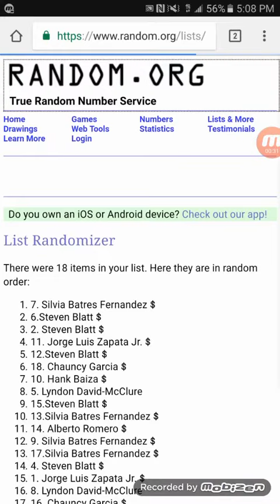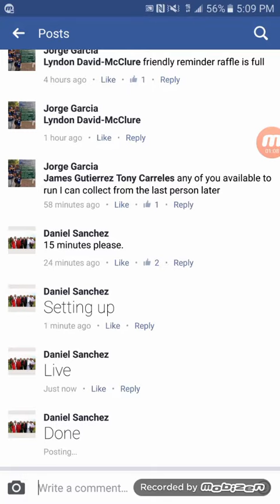Quakes 25th Anniversary Jersey